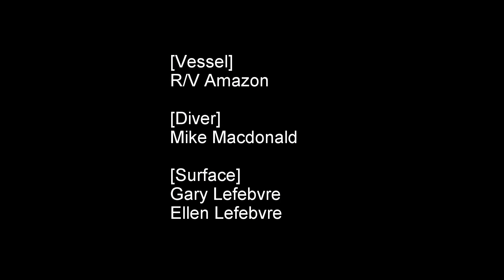Unidentified Standard Canal Boat (Lake Champlain)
An unidentified standard canal boat sitting in approximately 80ft of water in Lake Champlain.  Vessel mostly intact with some artifacts (stove/etc) present.